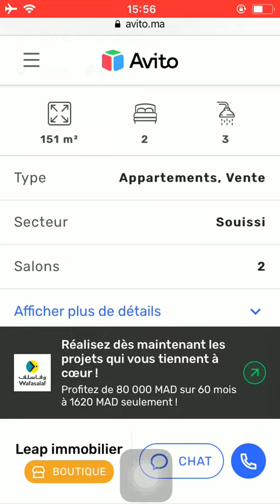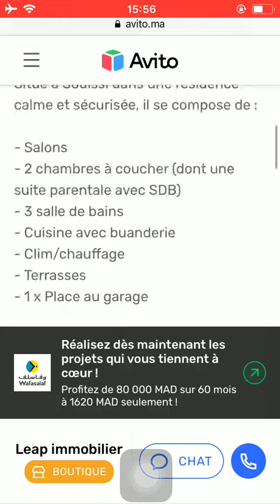House for sale Rabat #950, Huis te koop Rabat, Maison à vendre